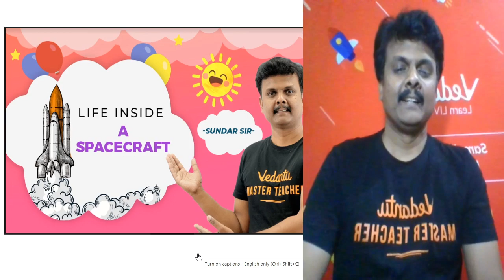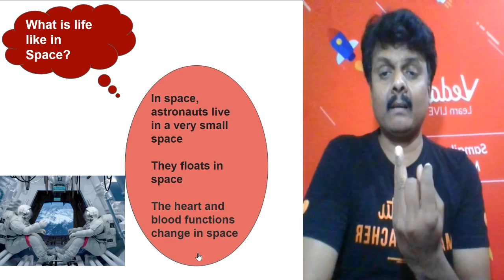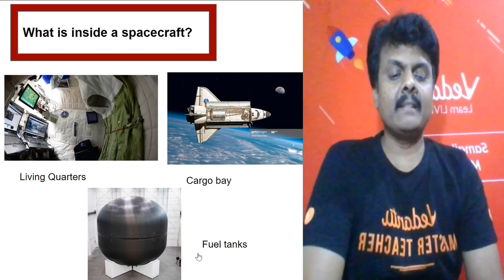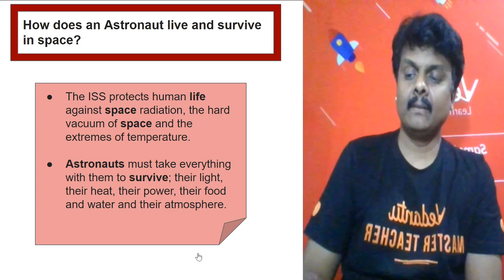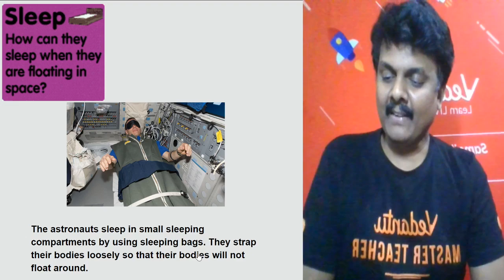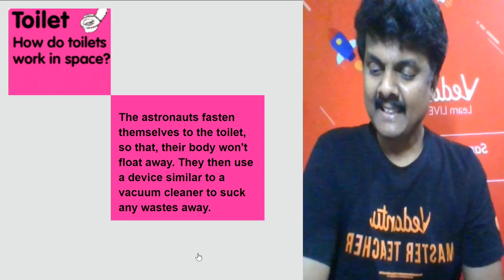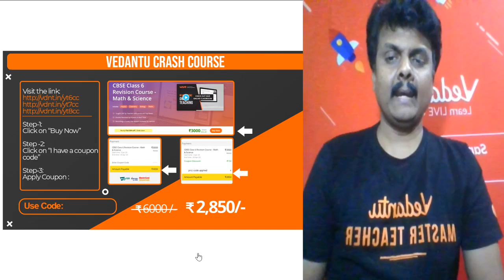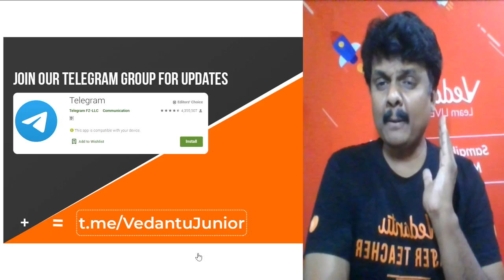Life Inside A Spacecraft | 21DaysLearningChallenge | Vedantu Class 6 - 8 | Young Wonders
Life Inside A Spacecraft | 21DaysLearningChallenge | Vedantu Class 6 - 8 | @Vedantu6-8 - Hi Guys It's Sundar Here! Very Excited About This Video And Know It Will Be Very Helpful! Life Inside A Spacecraft | 21DaysLearningChallenge | Vedantu Class 6 - 8 | Young Wonders - I Hope You Will Find This Video Helpful As This Video Gives Some Very Interesting Knowledge So You Don’t Get Bored!

Life Inside A Spacecraft | 21DaysLearningChallenge | Vedantu Class 6 - 8 | Young Wonders - As We All Know The Growing Coronavirus Is Causing Everyone To Be Put Under Quarantine Which Means That All Of You Are Sitting At Home Doing Nothing. I Thought Of Doing This Video To Inspire You To Do Something Alone At Home. Hope You Enjoyed it. Please Be Safe Wherever You Are! ❤️❤️

✅  Unlimited access to LIVE & Recorded Micro Courses and All India Test Series.

Life Inside A Spacecraft | 21DaysLearningChallenge | Vedantu Class 6 - 8 | @Vedantu6-8 | Class 6 | Class 7 | Class 8 - Unlock Even More From This Video

🔑Life Of An Astronaut
🔑International Space Station
🔑What To Do During Quarantine
🔑How To Homeschool
🔑21 Days Lockdown

You Won't Believe What Astronauts Do Every Single Day!
The Everyday Life Of Astronauts In A Space Station Is No Different From Ours On Earth. Sleeping, Eating, Working, Doing Sports And Personal Hygiene Are All Still Part Of The Daily Routine.

However, Due To Zero Gravity, These Things Are Associated With Some Challenges And Difficulties And Take Up More Time And Require More Effort For The Astronauts. Being An Astronaut Is Probably The Coolest Job In The World, But It’s Also Pretty Tough. Would You Want To Be An Astronaut, If You Had The Opportunity To Be One?

The World Is Going Wild, Schools Are Closing, Stores Are Running Out, And Families Are Being Asked To Stay Home And Self-quarantine To Slow The Spread Of Coronavirus.  But What Do You Do When You Are Stuck At Home, All Day Everyday?

Life Inside A Spacecraft | 21DaysLearningChallenge | Vedantu Class 6 - 8 | Young Wonders Will Show You How To Turn Your Bore-an-tine Into A Fun And Informative Time That Everyone Can Enjoy.

Join With Us This Summer, Have Fun, Make Memories And Make Every Day Special, If You Have Watched Our Videos And Have Subscribed To Our YouTube Channel, Your Are The Reason That  @Vedantu6-8   Exist, Thanks To All Of You!

I Hope You Guys Enjoyed This Video on Life Inside A Spacecraft | 21DaysLearningChallenge | Vedantu Class 6 - 8 | Young Wonders - And Hope To See You In The Next One, Stay Tuned For More Quality Content And If You Have Not Yet Subscribed